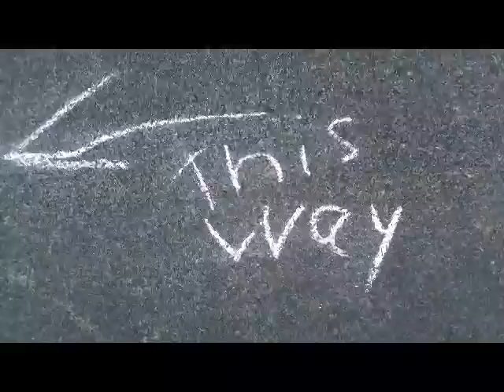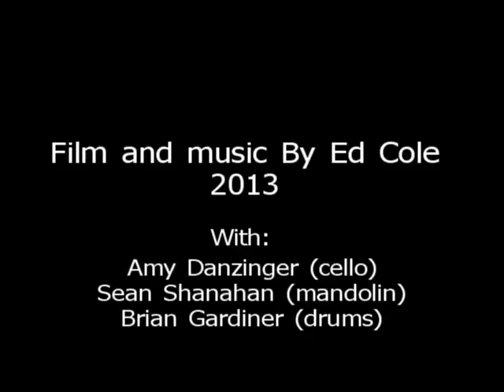Ed Cole "This Way"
Stream-of-East-Portland approximation of real life, August 2013